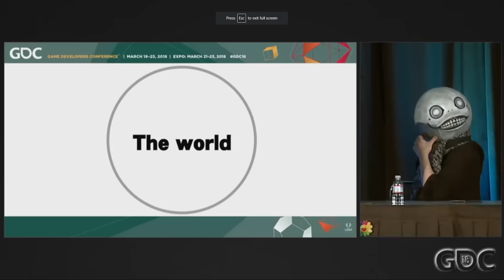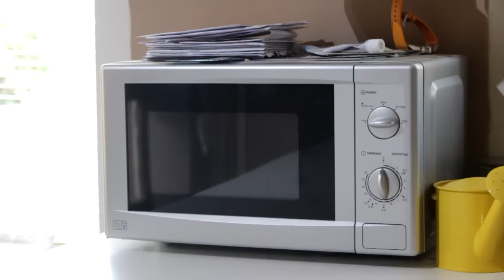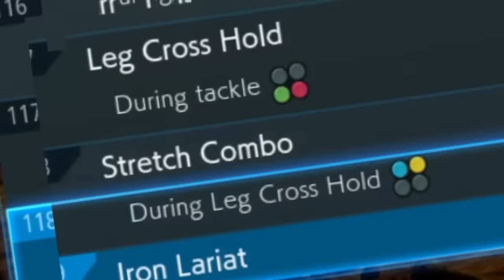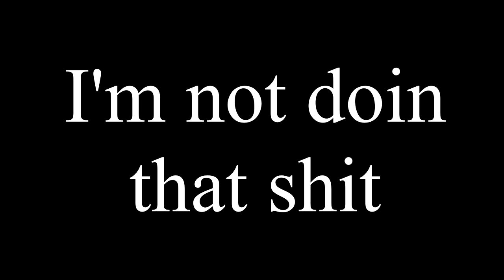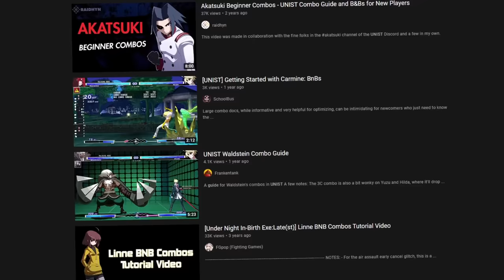Combo Variety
Yeah I ? doing combos in [insert fighting game here]... hold on a minute haven't I already written this description?

0:00 - Wow the video started Pog
1:24 - The origin of combos, and links
3:36 - Special (and Super) Cancels
8:15 - Juggles and strings
12:38 - Normal Cancels and Anti Infinite Systems
18:01 - Big Vs Small combos
19:47 - Training mode stinky
21:06 - Auto combos
22:29 - GO PLAY GAMES

Games shown in order of Appearance:
Ultra Fight Da Kyanta 2
Fight of Animals
Guilty Gear XX Accent Core +R
Tekken 7
Under Night in Birth exe:late[cl-r]
King of Fighters XIII
BlazBlue Cross Tag Battle
BlazBlue Centralfiction
Ultra Street Fighter 4
Them's Fightin' herds
Jojos Bizarre Adventure Heritage For The Future
King of fighters 2002 unlimited match
Fallout New Vegas
Street Fighter 3 3rd Strike
Apex Legends
Battle Fantasia
Vampire Savior
Tekken 3
SoulCaliber 6
Fighters Megamix
Devil May Cry 3
Vanquish
Borderlands 2
Yakuza 3
Ultrakill
Metal Gear Rising Revengance
Streets of rage
Skullgirls
Hokuto No Ken
Melty Blood
Marvel Vs Capcom 2
Guilty Gear Xrd Rev 2
Dragonball Fighterz
Persona 4 Arena Ultimax
Halo Reach